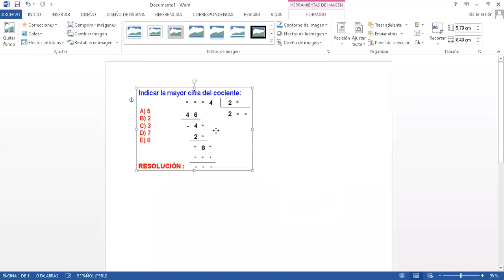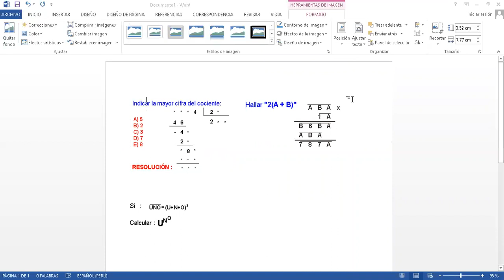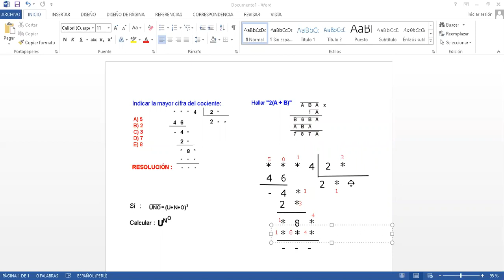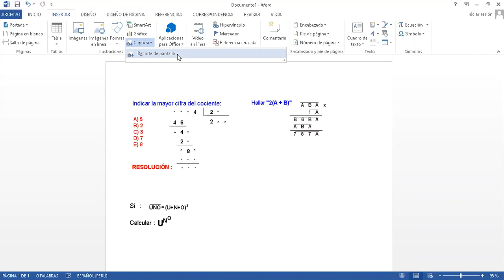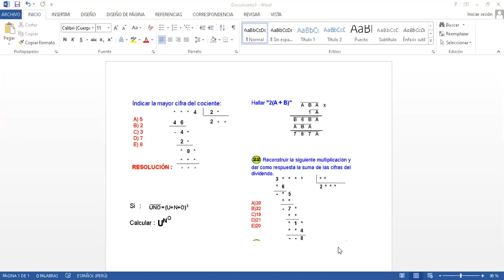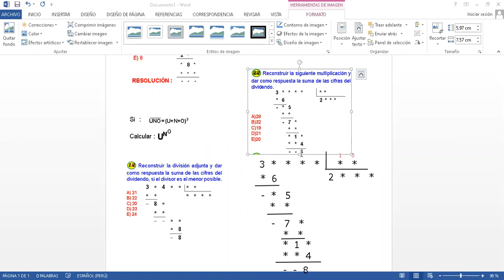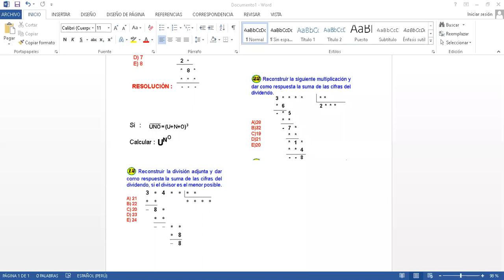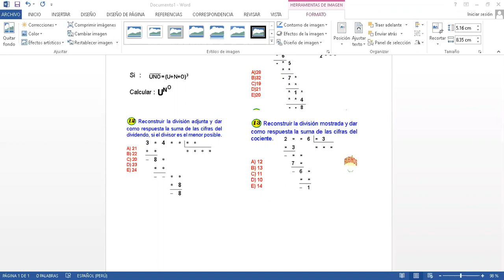clase UU 27OCT 10 11AM